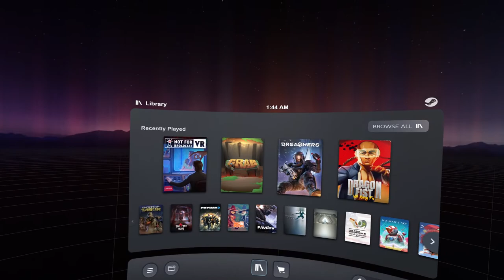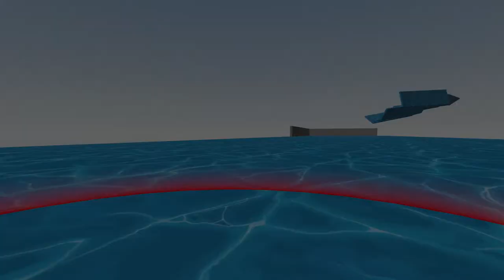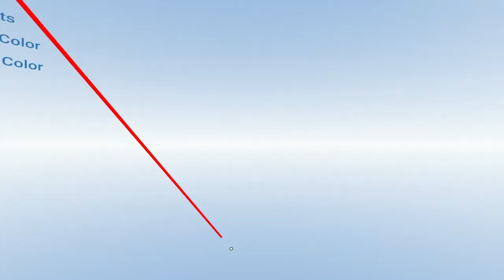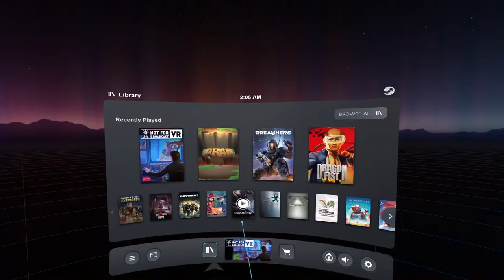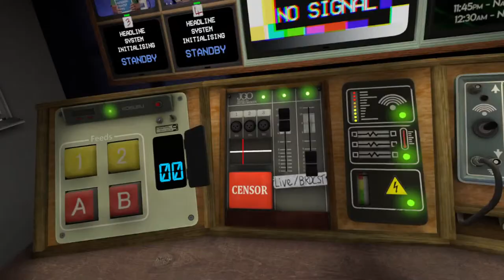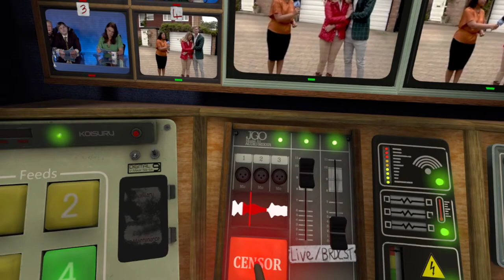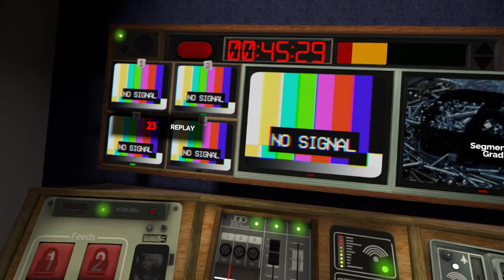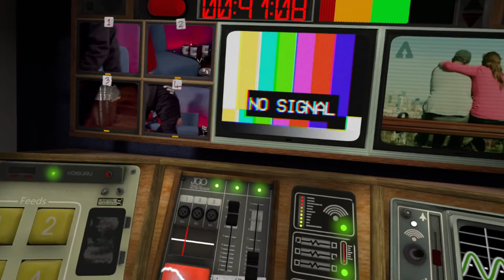dem bones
yeah